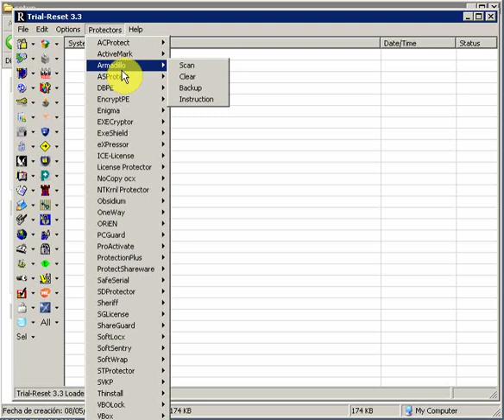Trial-Reset GUIDE - ElfBot NG and TibiaBot NG Reset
Using Trial-Reset to reset ElfBot and TibiaBot NG Armadillo keys.

Trial-Reset Download